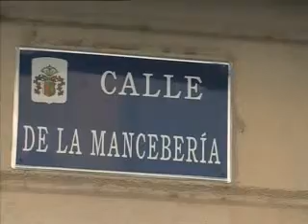Comienzan las obras de remodelación en La Mancebería